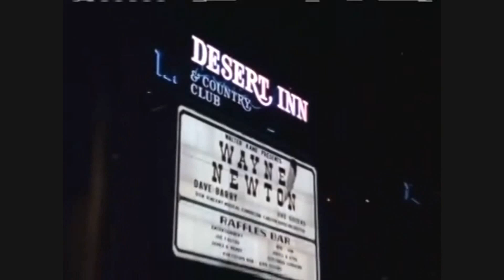Dominic Frontiere Vega$ 1978 TV series Main Theme EXTENDED CUT..Sort of...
Vega$ is an American detective television drama series that aired on ABC from 1978 until 1981. It was produced by Aaron Spelling. The series (with the exception of special episodes filmed in Hawaii and San Francisco) was filmed in its entirety in Las Vegas, Nevada. It is believed to be the first television series produced entirely in Las Vegas.
The show stars Robert Urich as private detective Dan Tanna, who drove around the streets of Las Vegas in a red 1957 Ford Thunderbird. also includes after Dan Tanna A Video compilation of Vegas casino implosions, including the Sands, Frontier, Stardust,  Castaways, Bourbon Street, Boardwalk and the Dunes.